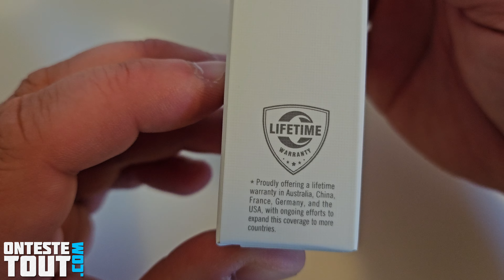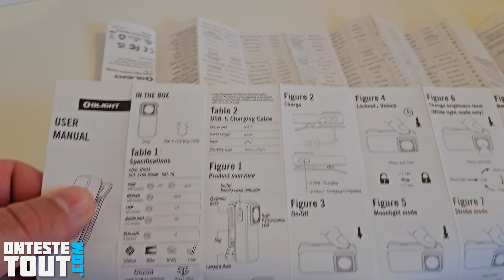"Test" Abordable et garantie à vie 🔦 "Olight OCLIP"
Je teste une petite lampe LED clipsable.